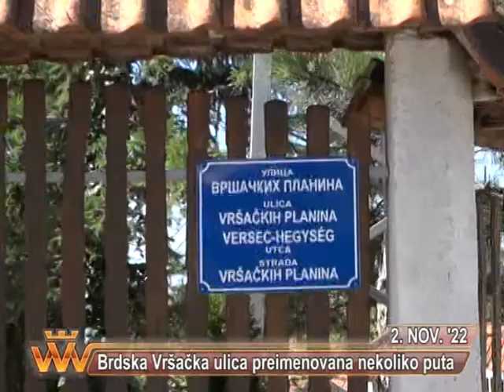VRSACKE VAROSKE VESTI 2. NOVEMBAR 2022